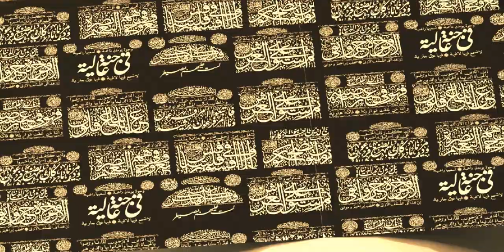The Fourteen Infallibles are fourteen figures in Islam immune from any sins and mistakes